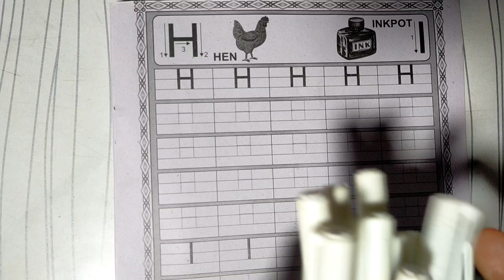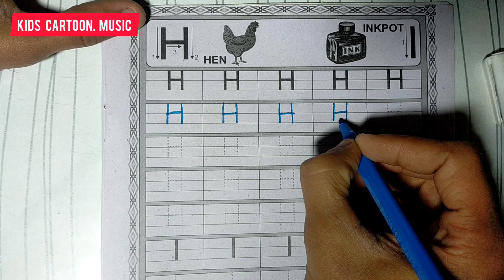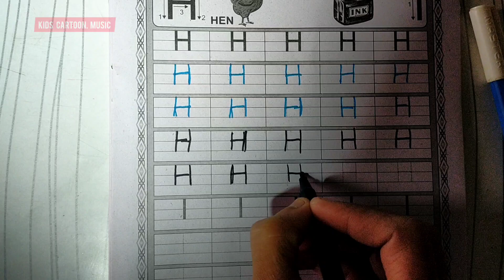abcd, abcde, a for apple b for ball C for cat ,alphabets, phonics song, abcd song english varnamala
Letter H,abcd, abcde, a for apple b for ball C for cat , alphabets, phonics song, English Varmnala

Your query

abcdefg
English alphabet
abcd cartoon
a for apple bi for boy
alphabet songs
a for apple a for ant
nursery rhymes
abcd rhymes
abcd alphabet
abcd

abcd varnamala
abcd varnamala
english varnamala
english alphabet
A for apple
kids alphabet
alphabet for kids
abc song
a for apple b for ball c for
alphabet song
apple apple
abcd abcd

 एबीसीडी
वर्णमाला